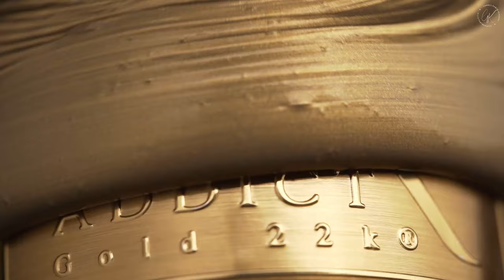Champagne commercial - OR' Addict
A test clip made for a champagne bottle. The project was meant to replicate as close as possible the idea of @Austen Paul when he created the whisky commercial. It took 3 days to film and edit this clip but it was worth it. Big shout-out to @Austen Paul who inspired me to do this. Thank you!

The clip was shot using a Sony a7 iii 100fps , 1 light set -up and 1 reflector.